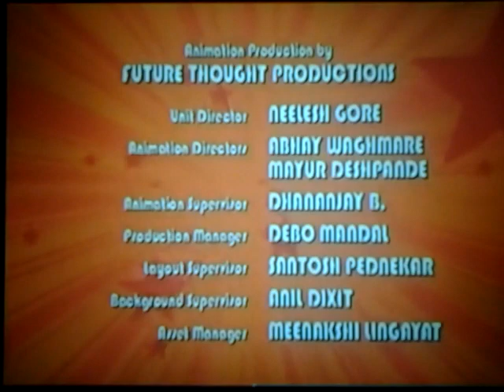The Buzz on Maggie (June 17, 2005-May 27, 2006) End Credits (Disney Channel)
Disney Television Animation (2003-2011, February 20, 2015-November 9, 2015) DTA logo (WDTA Walt Disney Television Animation)
Buena Vista International Television (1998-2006, 2007) BVIT logo (Buena Vista International, Inc.)
Disney Channel Original (September 20, 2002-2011) DCO logo